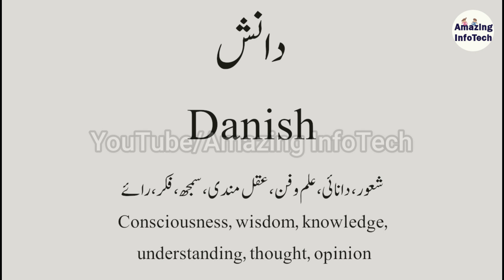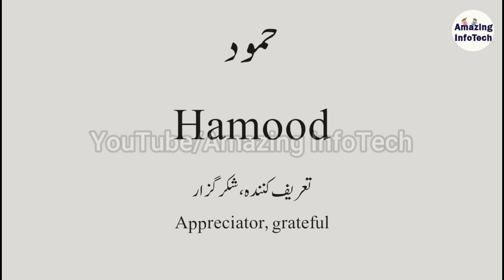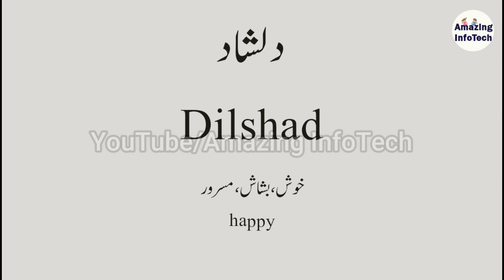Latest 15 Good Meaning Muslim Baby Boy Names With Urdu/Hindi/English Meaning /اسلامی نام 2023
Beautiful Latest 15 Good Meaning Muslim Baby Boy Names With Urdu, Hindi And English Meaning. Enjoy Islamic Boy Names 2023.